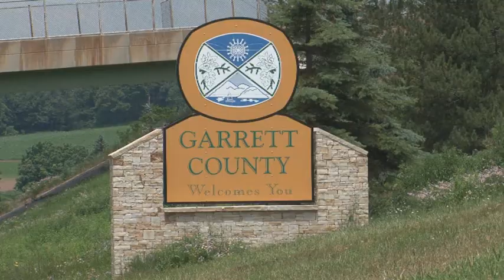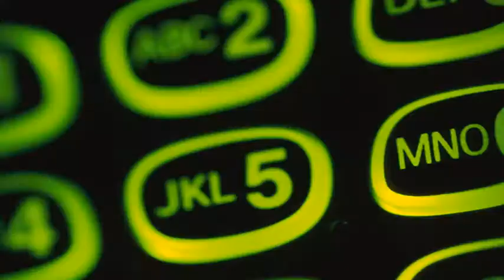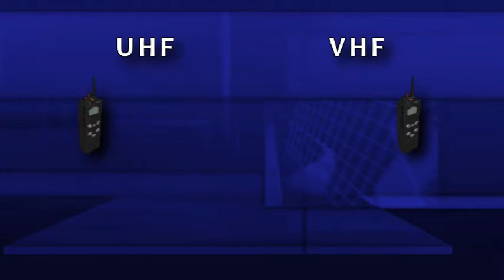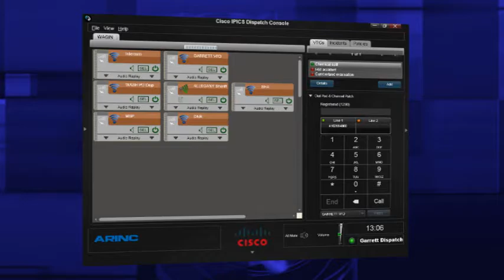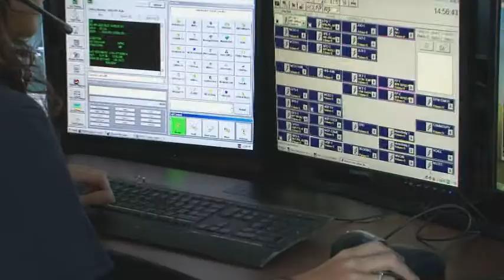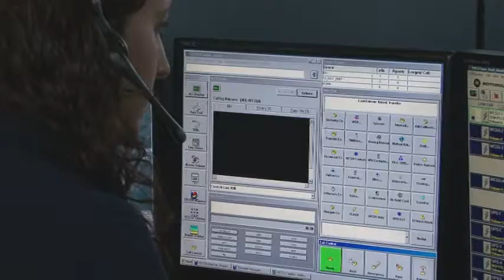Washington Allegany Garrett Interoperability Network - WAGIN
Western Maryland regional Land Mobile Radio Interoperability Project.  The Washington Allegany Garrett Interoperability Network (WAGIN) project is an integrated radio network system used in a joint partnership between the county agencies in Western Maryland and State of Maryland.  The project enables first responders and emergency personnel on different radio systems to have interoperable radio communications among the radio systems and each operations center.